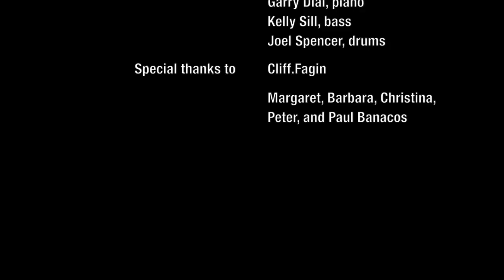Remembering Charlie Banacos with Garry Dial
Garry Dial has firmly established himself as one of the most prodigious and respected talents in jazz today, always broadening his artistic horizons as a pianist, composer, producer and teacher.  Throughout his remarkable career, he has performed with such jazz legends as Red Rodney, Ira Sullivan, Dizzy Gillespie,  Gerry Mulligan, Roy Haynes, Mel Lewis, Nat Adderly, Joe Lovano, and Jerry Bergonzi.

Initially, Dial’s talent as a pianist earned him a coveted and unique place in jazz history. In the late 1970’s Ruth Ellington, sister of the great Duke Ellington, enlisted him to record the entire Tempo Music catalog for the family’s personal archive.  Forty years later Garry and his colleagues Dick Oatts and Rich DeRosa performed and arranged nine of these unheard gems with the WDR Big Band. “Unheard Ellington” was released on Zoho Records in September 2017.

Garry studied with Charlie for 37 years and through his guidance and inspiration wrote the curriculum for Jazz Improvisation at Manhattan School of Music, and the Theory and Performance curriculum at the New School.

Not only is Garry a master teacher, performer, composer, and arranger but most of all a beloved friend. Charlie Banacos chose Garry to continue teaching his correspondence lessons and Garry has carried the torch for almost 9 years now and counting.

This video presents just a taste of the many concepts available through online lessons for improvising musicians and composers. and write to and for more information.